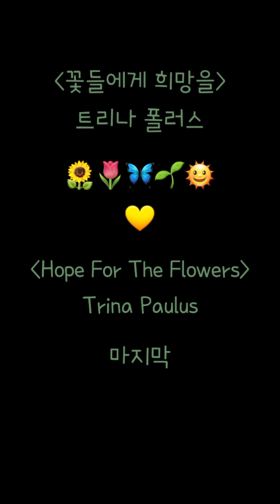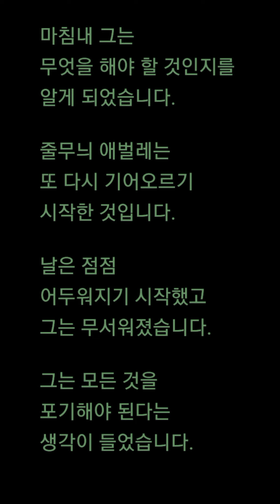📜 문학 한 조각: 꽃들에게 희망을 (마지막)